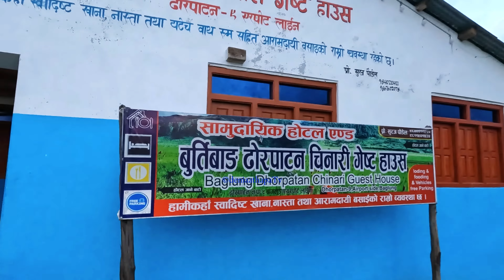एक पटक पुग्नै पर्ने बुर्तिबाङ ढाेरपाटन यात्रा वाग्लुङ, Must Reach Burtibang Dherpatan Travel Baglung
बागलुङ जिल्ला ।
नेपालको पश्चिमाञ्चल विकास क्षेत्र धवलागिरी अञ्चलमा अवस्थित एक पहाडी जिल्ला हो । यो जिल्लाले झोलुङ्गे पुलको जिल्लाका रूपमा पनि अर्को चिनारी बनाएको छ । नेपाल भित्रको सानो नेपाल नामले परिचित बागलुङ जिल्ला पश्चिमाञ्चल विकास क्षेत्रमा पर्ने प्राकृतिक रूपले चिटिक्क परेको सुन्दर पहाडी जिल्ला हो ।

जिल्लाको नाम बागलुङ रहनुमा अर्थात बागलुङ शब्दको व्युत्पत्तिको धेरै किम्बदन्तीहरू रहेको पाइन्छ ।
✍️संस्कृत भाषामा व्यांघ्रालुनातीति शब्दमा "व्याघ्रको" अर्थ "बाघ" "लुनातीति"को अर्थ "लुञ" अर्थात छेदनु/ काट्नु वा मास्नु हो । कुनै समयमा यस ठाउँमा बाघै बाघहरूको ताँती हुनुको कारण यहाँको जनजीवन अति नै भयावह थियो । यस्तो डरलाग्दो वा दयनीय अवस्थालाई देखेर त्यस बेलामा मगर जातिका बलिया व्यक्तिहरूको समूहहरूको सक्रियतामा ती बाघहरूलाई छेदनु / काट्ने वा मास्ने जस्ता काम गरेका हुँदा बाघहरूलाई मास्ने उद्देश्यले गरेको कार्यको अर्थमा यस ठाउँको नाम "बाघ्रलुञ वा ब्याघ्रलुञ" रहन गई अपभ्रंश भई बागलुङ रहन गएको मानिन्छ ।
✍️त्यस्तै गरी बाघ प्रचलित खस भाषा हो । "लुङ"को अर्थ लस्कर वा ताँती पंक्तिवद्ध वा लामको अर्थलाई जनाउँछ । त्यस समयमा बाघहरूको लस्कर लाग्ने थलो भएकोले यस ठाउँको नाम "बाघलुङ" रहन गएको र पछि बागलुङ भएको हो भन्ने भनाई पनि रहेको छ ।
✍️मगर भाषामा "वाग"को अर्थ कहीं केही उठेको खण्ड र "लुङ"को अर्थ कहीं केही मैदान वा समथरलाई बुझाउँछ । यसर्थ "बागलुङ"को भौगोलिक वनावटलाई हेर्ने हो भने कतै उठेको र कतै मैदान वा समथर जमिनको भाग भएकोले पनि यस ठाउँको नाम बागलुङ रहन गएको हो भन्ने प्रष्ट हुन्छ ।

इतिहास ।
सोह्र हजार पर्वतको नामले प्रसिद्ध यस जिल्ला नेपालको एकिकरण पूर्व चौविसे राज्य अन्तर्गत पर्दथ्यो जुन समयमा कोट कोटबाट भुरे टाकुरे राजाहरूले राज्य चलाउँदथे। ती कोट मध्ये यस जिल्ला अन्तर्गत पर्ने गल्कोट बिहुँकोट, संसारकोट, अर्नाकोट र माझकोट प्रसिद्ध मानिन्थ्यो।

✍️चौधौ शताव्दीमा जुम्लामा राजाहरूले आफ्नो राज्य विस्तार गर्ने क्रममा विसं १४२९ तिर मलेबम जुम्लाको राजगद्दीमा बसेपछि पूर्व तर्फका धेरै राज्यहरू जिते। बागलुङ जिल्लाका निशेल भुजेल भन्ने चार हजार पर्वत ईलाकामा त्यस बेला मगरहरूको रजाइँ थियो। जुन समयमा रुकुममा मलेबम्का छोरा पिताम्बर र नाति जैतुबम्ले शासन चलाएका थिए। मगर राजाहरूले यस जिल्लाको राज्य प्रभावकारी रूपमा सञ्चालन गर्न रुकुमको राजधानी गोथाममा गई राजा जैतुबम्का आठ भाइ राजकुमार मध्ये एउटा मागे। राजाले जेठा छोरा बाहेक बाँकी भाइमा रोजेर लाने आज्ञा दिएकोले राती सुतेको ठाउँमा हेर्न जाँदा माहिला राजकुमार आनन्दवम्को शिरतिर बढेको देखि उनलाई पिठ्यूँमा बोकेर भुजेलहरूले पर्वतमा ल्याए। पर्वतेहरूले यी राजालाई तीन नामले पुकार्दथेः- गोथामबाट ल्याएको गोथम्ब, पिठ्यूँमा बोकेर ल्याएकोले पिठम्ब र आउने राजकुमारको नाम आनन्द भएकोले आनन्द। राजाका साथमा मुडुला कार्की, रुचाल तथा पौडेलहरू पनि आएको किम्बदन्ती छ। विसं १५१० तिर आनन्दवम सोलेपार पर्वतका राजा बने। त्यस बेलासम्म पनि गल्कोट, बिहुँकोट र चन्द्रकोटामा भुरे राजाहरूले राज्य गर्दथे जसमध्ये बलेवा र बागलुङ माझकोट अन्तरगत र थन्थाप चन्द्रकोट अन्तर्गत थिए।

नमस्कार म कुल ब. जी.एम ( संसार ) ।

If you have not done so,I have brought a YouTube channel to you guys. I have presented this video I, Deniaa ThapaTv's official YouTube channel.

✍️ हामीलाई फेसबुक र इन्स्टाग्राममा पनि भेट्न सक्नुहुन्छ ।

Deniaa ThapaTv
From :- Pyuthan & Ghorahi Dang ( Lumbini Province 5 Nepal )